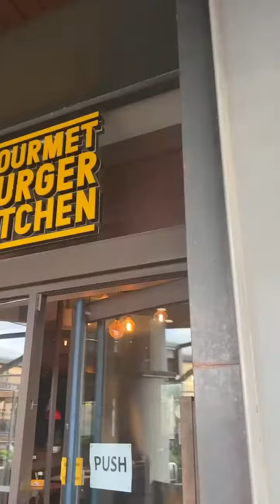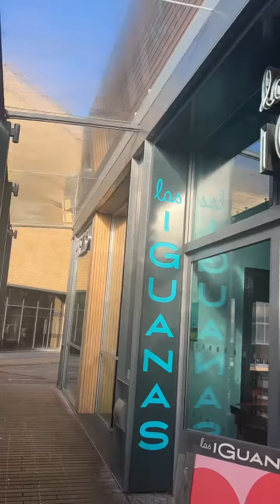Veganuary at Lakeside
We took a visit to some popular spots along The Boardwalk and The Quay to highlight some of their amazing vegan dishes. With expanding ranges across all of the restaurants located at Lakeside, it’s never been easier to find a vegan dish you like 🥑

Click the link in our bio to check out everything Veganuary at Lakeside ✨